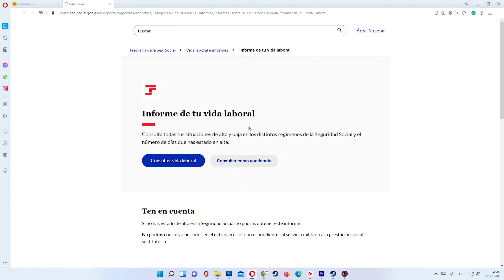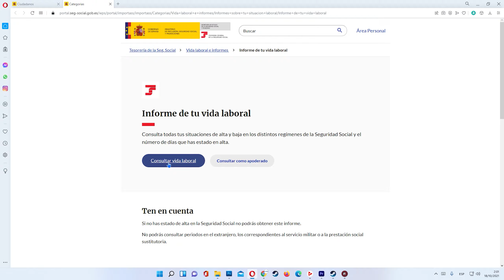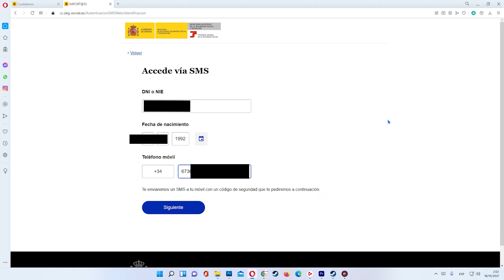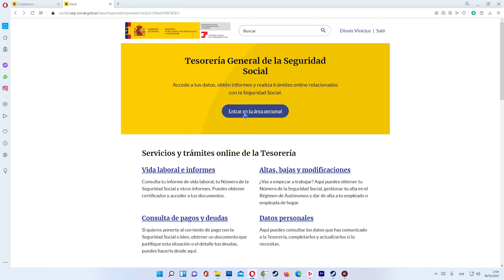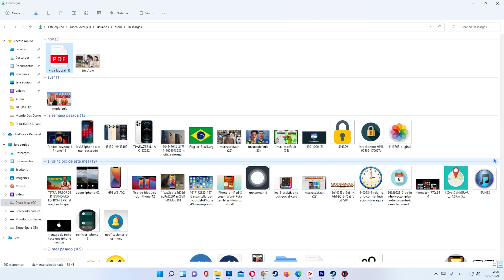Como Solicitar Informe De Vida Laboral Por Internet ACTUALIZADO 2025